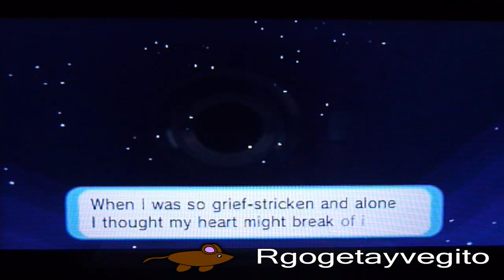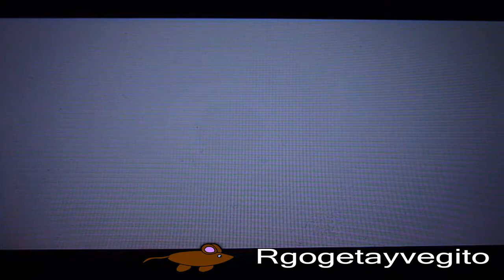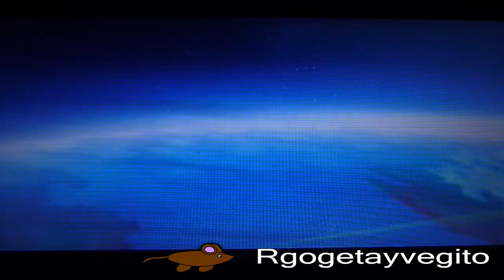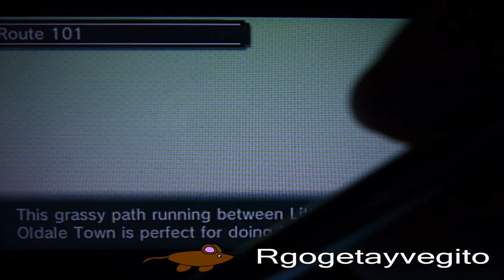Pokemon Omega Ruby Parte 20 Rayquaza y Deoxys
Pokemon Omega Ruby Parte 20 Rayquaza y Deoxys. Esta es la parte final del episodio Delta.